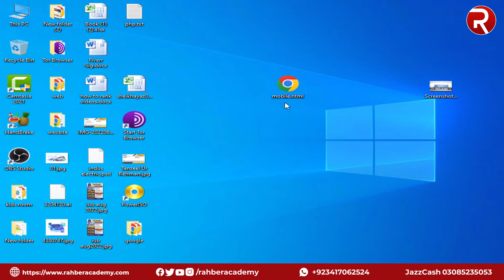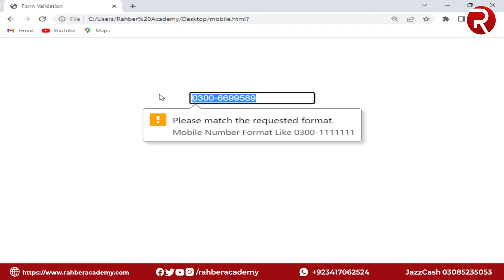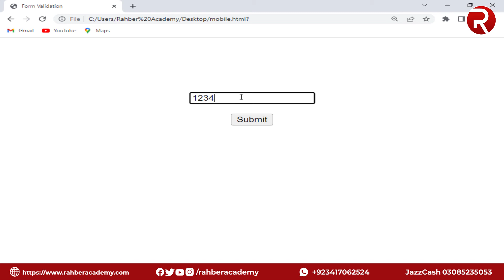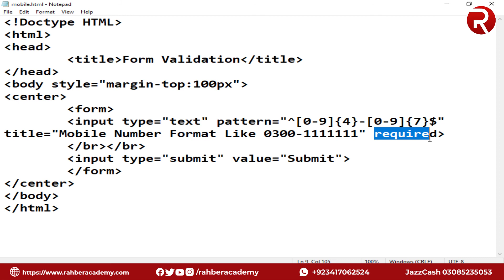How To Validate Mobile Number Using HTML | Mobile Number Validation With HTML | Rahber Academy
In this video I am going to tell you. How to validate form. And how to validate mobile number using html. I hope. You will like this video very much.